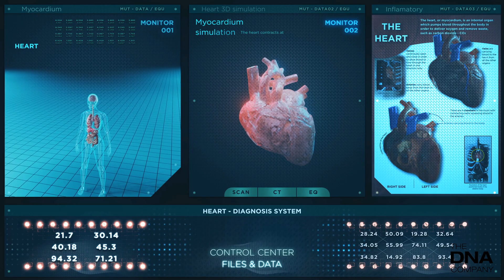B12 Heart Disease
you could be lacking Vitamin B12due to a dietary mismatch, which could lead to cardiovascular disease. Your DNA is a roadmap to optimize your health.

Check Out The Latest Episode Of The Unpilled Podcast, with Kashif Khan